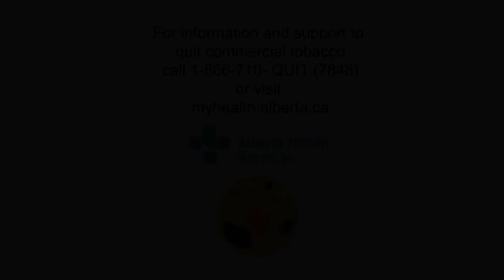Tobacco: A Sacred Plant